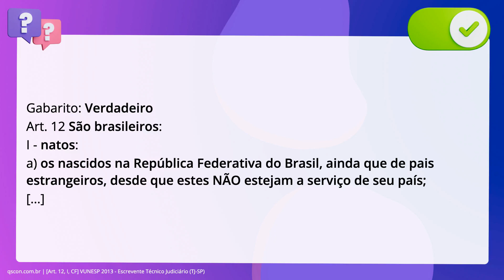QScon Direito: [Art. 12, I, CF] VUNESP 2013 - Escrevente Técnico Judiciário (TJ-SP)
Art. 12, I, CF | VUNESP 2013 | Escrevente Técnico Judiciário | (TJSP)

São brasileiros natos os nascidos na República Federativa do Brasil, ainda que de pais estrangeiros, desde que estes não estejam a serviço de seu país

Gabarito: Verdadeiro